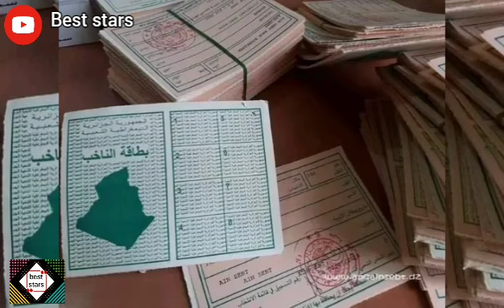مايا رجيل راح نشارك في الإنتخابات حقي كمواطنة جزائرية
مايا رجيل راح نسمع صوتي في الإنتخابات حقي كمواطنة جزائرية

نوميديا لزول أنا جامي فوطيت في حياتي في الإنتخابات

لدعم قناتنا عبر تطبيق بريدي موب :
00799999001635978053